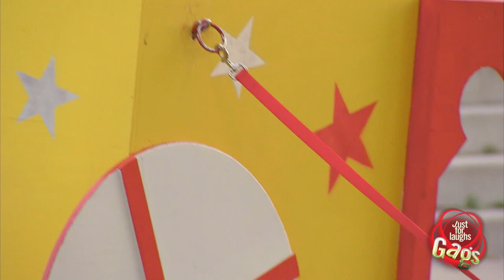Flying Dog Prank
A clown in the park is holding a bunch of helium balloons when he spots a police officer about to give his clown truck a parking ticket. Desperate, he asks pedestrians to watch over his balloons, which he then ties to his clown cart. Unfortunately, the balloons get loose and float into the sky - with a cute little Yorkie puppy attached! They can only watch, shocked, as the flying Yorkshire Terrier dog hovers above them!